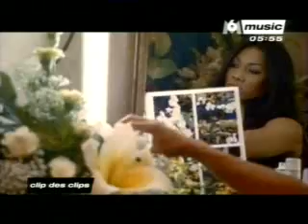Anggun - Juste Avant Toi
anggun new video "juste avant toi"